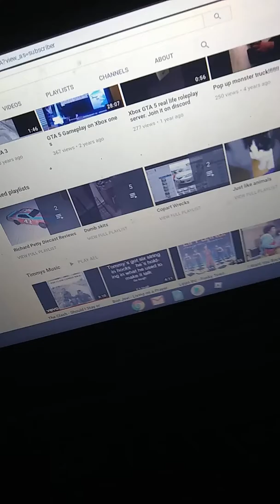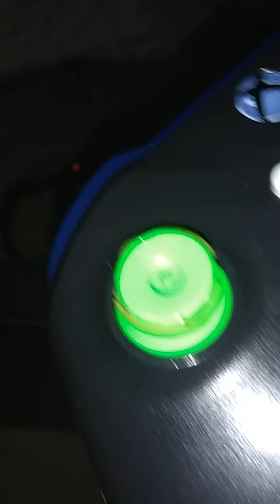Gaming setup not for anybody of any age because I'm not loved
Not for chideren under 13